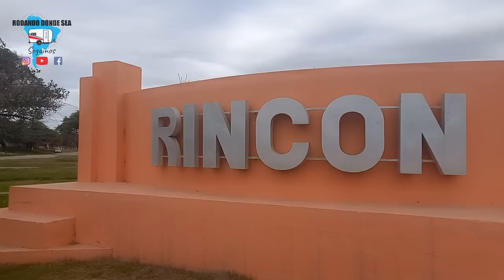🔥NO PENSAMOS QUE ERA TAN COSTOSO!!! 💲⁅Detalles de la revisión técnica⁆🐕‍🦺Rodando donde Sea🚐🚐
Fuimos hasta Córdoba capital a hacer la revisión técnica obligatoria y nos sorprendimos del precio del trámite, $ 37700.- un montón!!! NOS MATARON con el precio!!
Encima no nos la dieron, nos marcaron algunas cosas para arreglar y nos dan hasta 60 días para volver y no perder el pago.
En este video les contamos todo lo que te revisan, cuanto es el valor, cuanto tiempo tardan y la documentación que nos pidieron.
Esperamos que les sirva la información😉

Si querés colaborar con nuestro hijo Joaquín,  creador de este canal y su música lo ayudás un montón !! Y a nosotros a seguir creando contenido ❤❤
Muchisimas, muchisimas GRACIAS !!🥰🥰

📍 Alias mercadopago: rodandodondesea